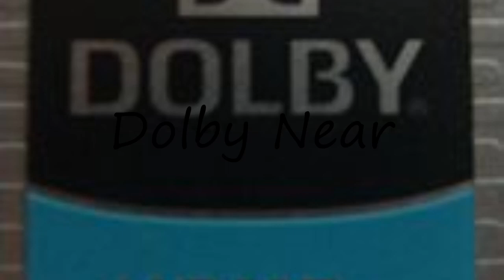How to pronounce Dolby Near in English?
to speak in yourself Dolby Near and let us know how it done according you! :) Want to teach us how you name is pronounced? and let us know! Do you have a pet or a favorite animal? Searching for a nice baby name with meaning? How to pronounce Dolby Near in English? say Dolby Near! How to say Dolby Near. How to pronounce Dolby Near correctly.  Learn the pronounciation Dolby Near! Expand your vocabulary, learn Dolby Near word. Use this free pronunciation guide to practice words at a time. Learn for free. Thank you for viewing, please like or subscribe! hoe om te sê, si të thuash, እንዴት እንደሚናገር, wie sagt man, comment dire, come dire, como dizer, как сказать, nasıl denir, cómo decir, 怎么说,